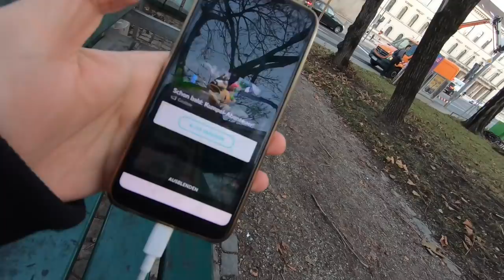Mein ERSTER Viridium Raid & die langersehnten WEINACHTSBOXEN!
euda mein erster Viridium Raid zur Raid Stunde und die Weihnachtsboxen sind endlich da!
wie lief es bei euch? habt ihr schon ein gutes Viridium?
wie findet ihr die Weihnachtsbox? gönnt ihr euch eine?